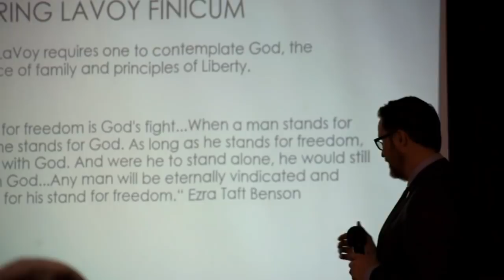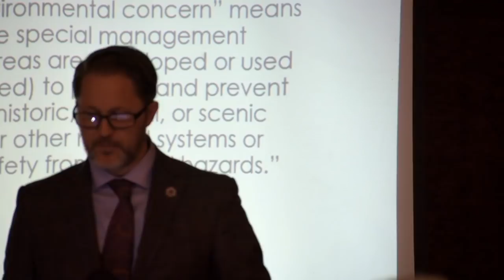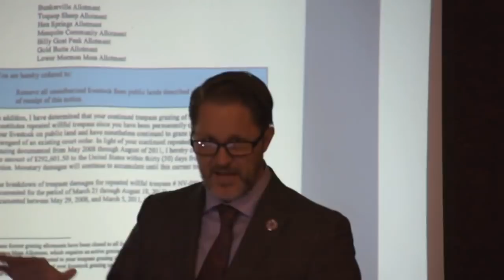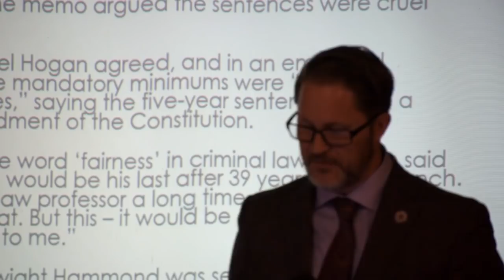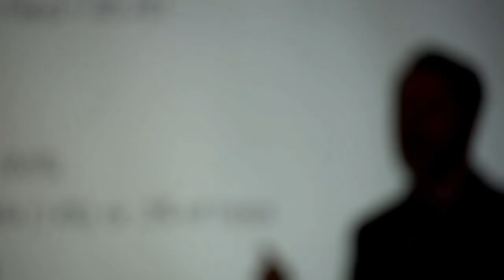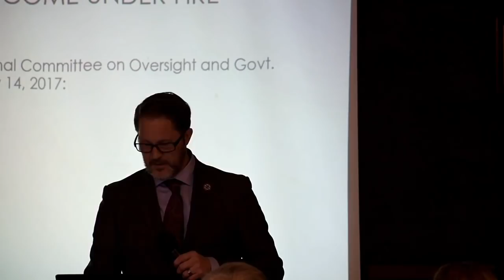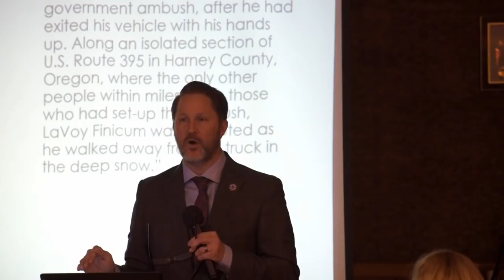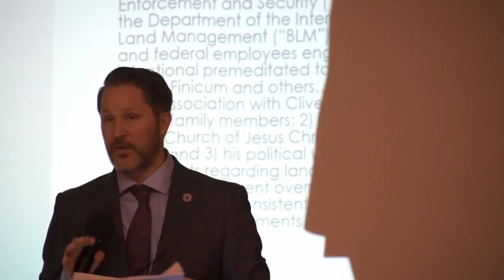Morgan Philpot - "LaVoy Finicum - Dead Man Talking" - Salem, Oregon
Morgan Philpot was one of the defense attorneys at the trial for the occupation of the Malheur National Wildlife Refuge in Harney County near Burns, Oregon.  He describes the legal issues regarding the occupation of the Malheur National Wildlife Refuge and the cattle impoundment at Bunkerville, Nevada.

Bundy Family Official Story (Video

Ch33 - The Shot Heard Round the World - For defense of Bundy's + Finicum